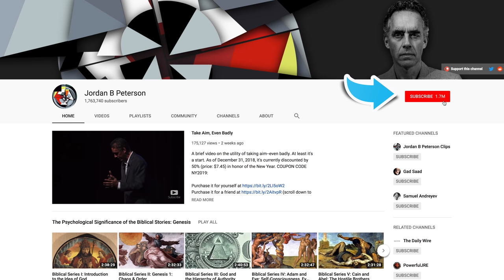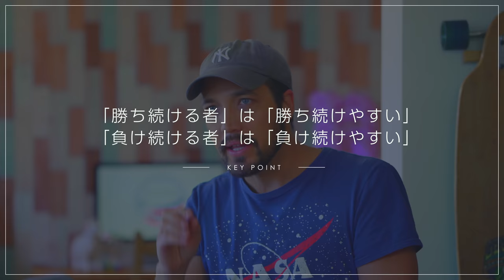『人生の１２のルール』ルール１：ゴッド・メンタルが身に付く習慣 4K